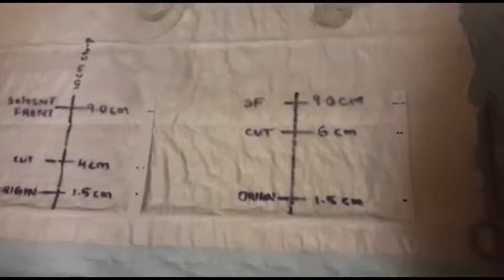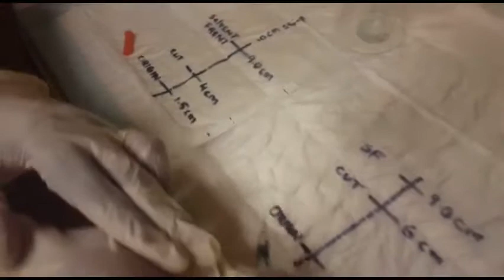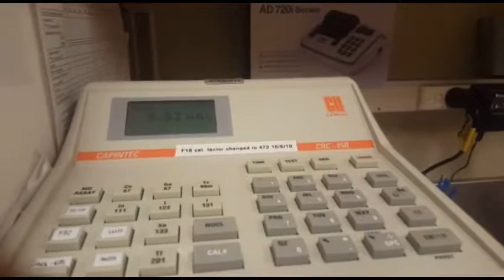QC Procedure TC99m-Sestamibi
Quality Control TC99m-Sestamibi